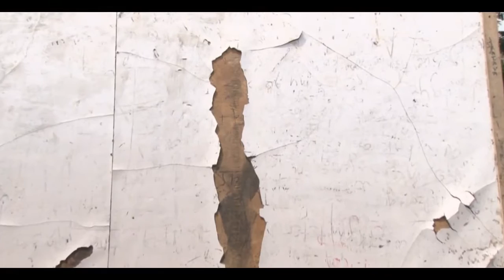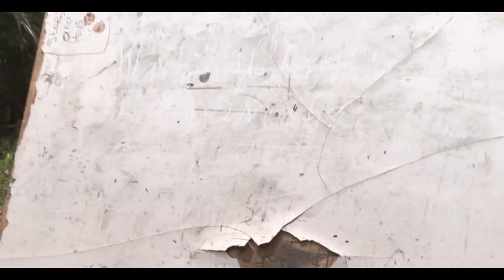ACADEMY OF CHRIST THE KING STUDENTS STUDY UNDER CANOPIES